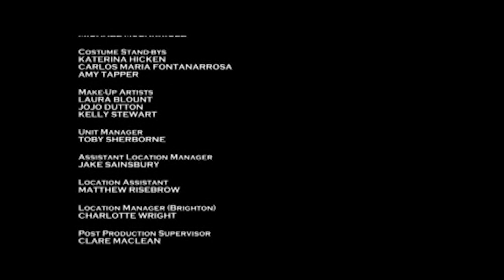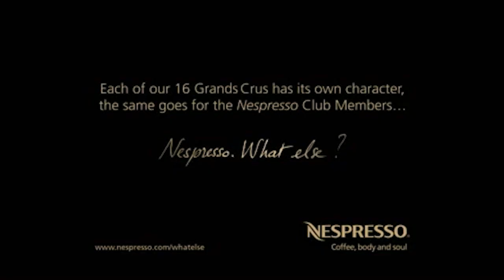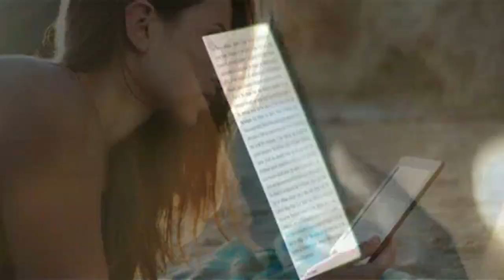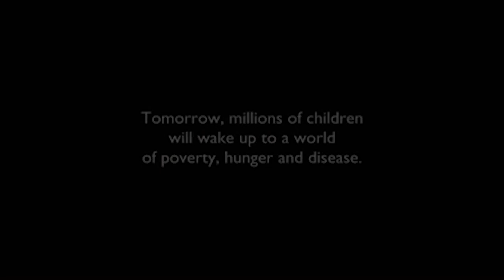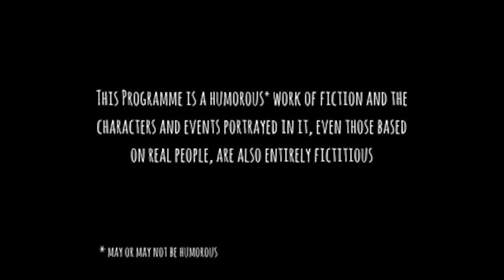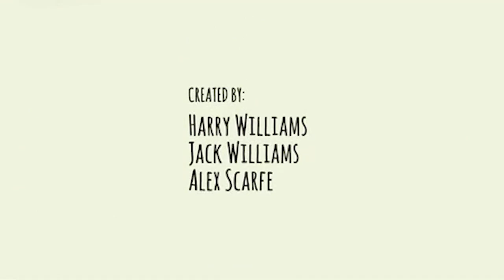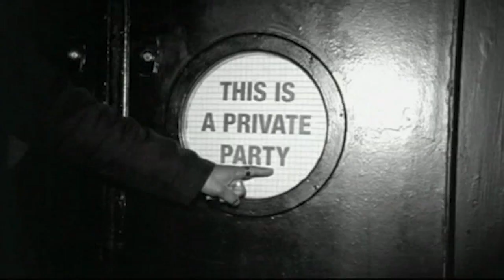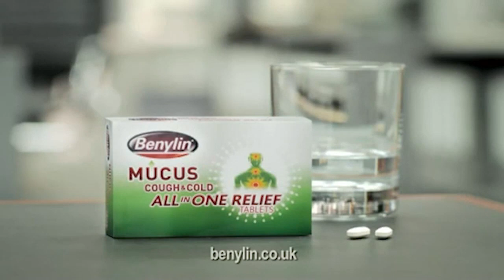Channel 4 Continuity & Advert Breaks - Monday 3rd December 2012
From BoB and provided by QLMB. Here is some Channel 4 continuity during Bank to the Future from the night of 3rd December 2012.